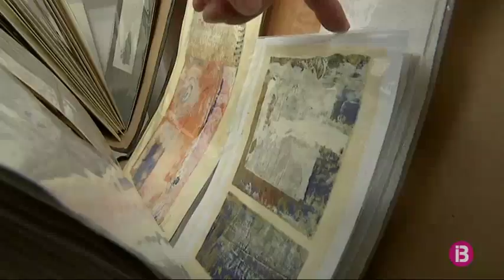Comença la 24 edició del Supemercat de l’Art a Eivissa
La sala Garden Art Gallery, a Sant Josep, acull per quart any consecutiu el Supermercat de l'Art. Un total de 18 artistes posen a la venda les seves obres a preus que en general no superen els tres dígits.